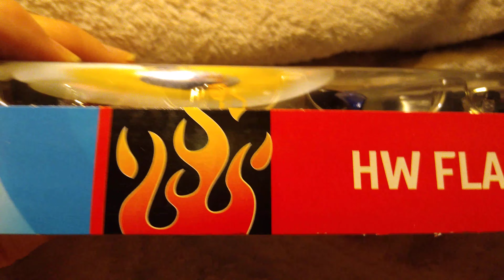'70 ROAD RUNNER HW FLAMES 5 PACK HOT WHEELS